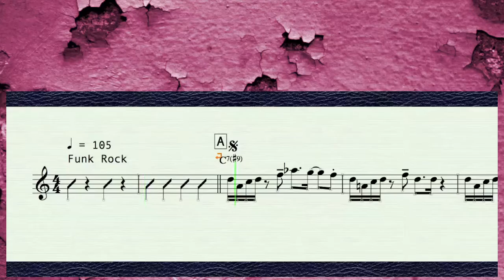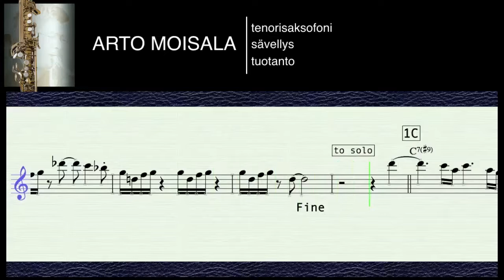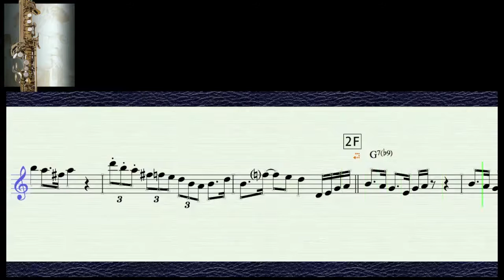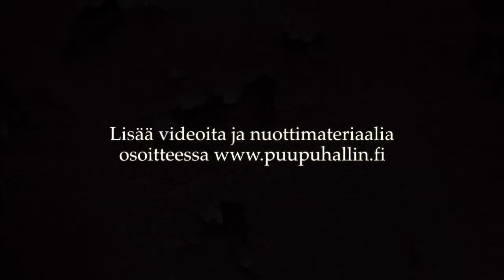Saparopää - Funk Rock (Bb)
Sooloetydi Bb-vireisille soittimille, kuten trumpetti, tenori- ja sopraanosaksofoni sekä klarinetti.

Arto Moisala - sävellys, sovitus ja toteutus